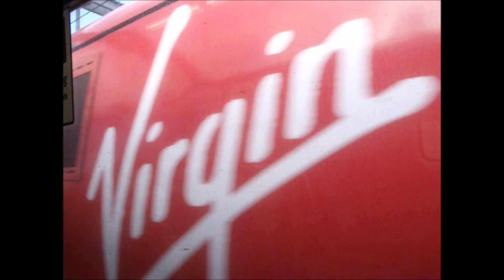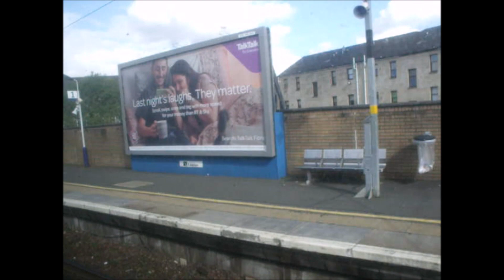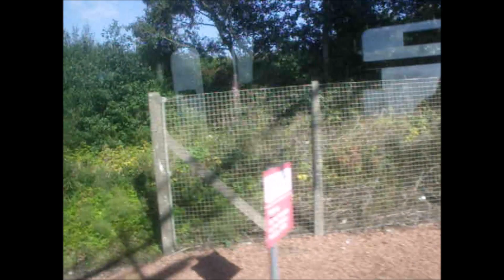Onboard Class 334 Juniper from Edinburgh Waverley to Helensburgh Central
Full journey on 2H23 from Edinburgh Waverley to Helensburgh Central with Class 334 Juniper (334117/334001)

 Haymarket
 Edinburgh Park
 Uphall
 Livingston North
 Bathgate
 Drumgelloch
 Airdrie
 Coatdyke
 Coatbridge Sunnyside
 Blairhill
 Easterhouse
 Garrowhill
 High Street
 Glasgow Queen Street
 Charing Cross (Glasgow)
 Partick
 Hyndland
 Dalmuir
 Dumbarton East
 Dumbarton Central
 Dalreoch
 Cardross
 Craigendoran
 Helensburgh Central